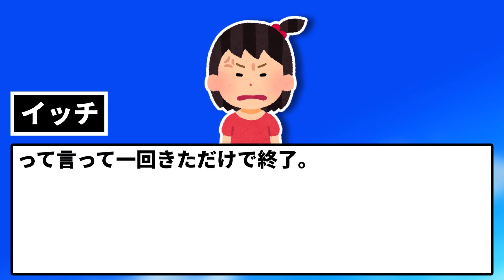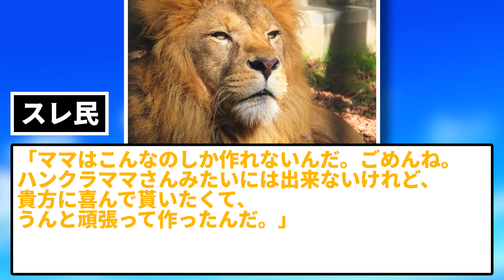【2ch修羅場スレ】【報告者キチ】同じ幼稚園にいるハンドメイドママが娘に手作りの服や帽子やバッグを着せている。そのせいでうちの娘が羨ましがって本当に困る…【ゆっくり】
同じ幼稚園にいるハンドメイドママが、娘に手作りの服や帽子等を着せるせいでウチの娘が羨ましがって困っている、と語るイッチ。
スレ民の反応は・・・？

5chの使用許諾申請済みです。

使用素材：
■合成音声
AquesTalk

■背景動画
pixabay様

■BGM・SE
DOVA-SYNDROME様

■画像
photo-ac様